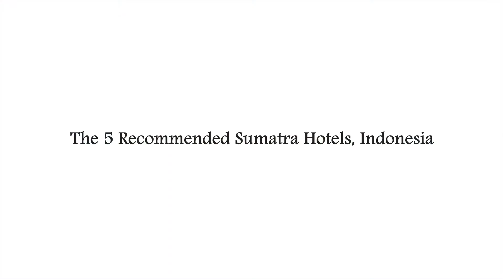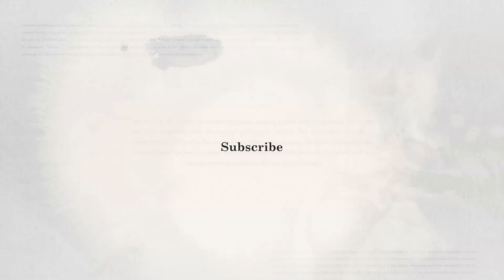Best 5 Recommended Sumatra Hotels, Indonesia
JW Marriott Hotel Medan
Mas Cottages
Thong's Inn Kualanamu Transit Hotel
Santika Premiere Dyandra Hotel & Convention - Medan